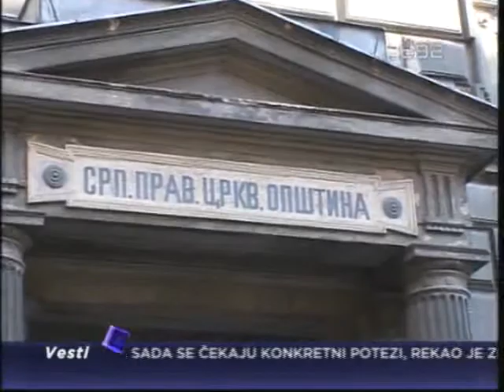Hoće li SPC dobiti nazad svoje zgrade u Budimpešti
Jedan od problema koji treba da bude rešen između Budimpešte i Beograda
jeste nekadašnja imovina Srpske pravoslavne crkve. U pitanju su  četiri
zgrade u centru Budimpešte, vredne više od pet miliona evra. Iako crkva
apeluje na državu da im pomogne pri reviziji restitucije, odgovora za sada
nema.